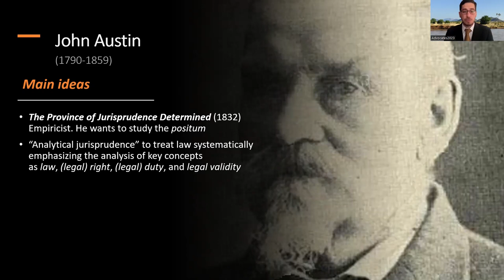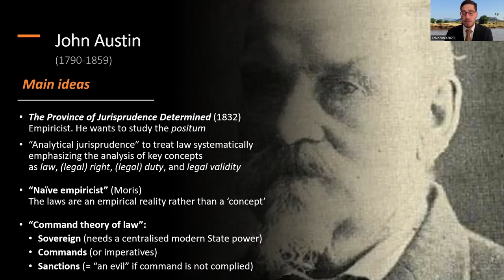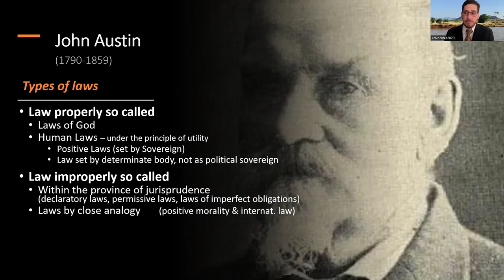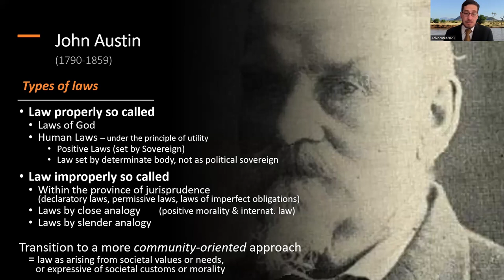John Austin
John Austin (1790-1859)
Main ideas
Book: The Province of Jurisprudence Determined (1832)
- Empiricist. He wants to study the positum-
- “Analytical jurisprudence” to treat law systematically emphasizing the analysis of key concepts as law, (legal) right, (legal) duty, and legal validity
- “Naïve empiricist” (according to Moris): The laws are an empirical reality rather than a ‘concept’

- “Command theory of law”:
 1. Sovereign (needs a centralised modern State power)
 2. Commands (or imperatives)
 3. Sanctions (= “an evil” if command is not complied)

Types of laws
1. Law properly so called (Laws of God, Human Laws: Positive Laws & Law set by determinate body, not as political sovereign).
2. Law improperly so called:
- Within the province of jurisprudence (declaratory laws, permissive laws, laws of imperfect obligations)
- Laws by close analogy (positive morality & internat. law)
- Laws by slender analogy

Transition to a more community-oriented approach = law as arising from societal values or needs, or expressive of societal customs or morality

Prof. Juan Carlos Riofrio